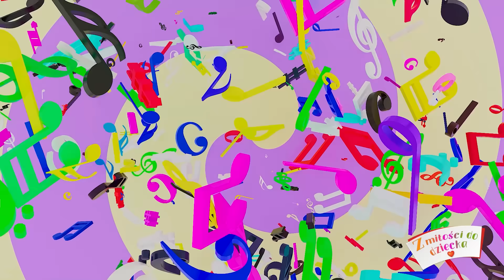Tańcowała Babcia w Kapciach ► 3D ► Piosenki dla Dzieci – Z Miłości do Dzieci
U babusi babci są nowiutkie kapcie - Wersja 3D. Śmieszne piosenki dla dzieci czekają na ciebie każdego dnia na kanale YouTube „Z miłości do dziecka”.

Tańcowała babcia w kapciach – Z Miłości do Dzieci

U babusi babci,
Są nowiutkie kapcie,
Wzięła babcia kapcie,
I wesoło tańczy.

Tańcowała babcia w kapciach,
Tańcu, tańcu, tańcu,
Tańcu, tańcu, tańcu.

U babusi babci,
Skradła kicia kapcie,
Wzięła kicia kapcie
I poszła na tańce.

Tańcowała kicia w kapciach:
Tańcu, tańcu, tańcu,
Tańcu, tańcu, tańcu.

U babusi babci
Myszka skradła kapcie,
Wzięła myszka kapcie

Tańcowała myszka w kapciach:
Tańcu, tańcu, tańcu,
Tańcu, tańcu, tańcu.

Z gestu dobrej babci
Wszyscy mają kapcie,
Aby mając kapcie,
Mogli tańczyć tańce.

Tra la la la la la,
Miau, miau, miau,
Miau, miau, miau,
Pi pi pi pi pi pi,
Tańcowali wszyscy w kapciach,
Tańcu, tańcu, tańcu,
Tańcu, tańcu, tańcu.